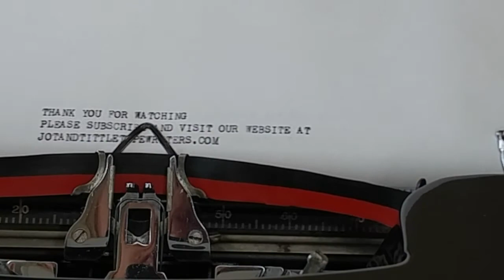1936 Royal Model O | Typewriter Tutorial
The Royal model O is still one of my favorite typewriters.